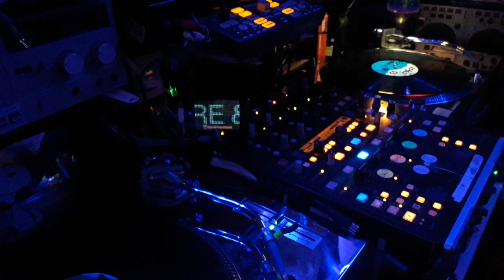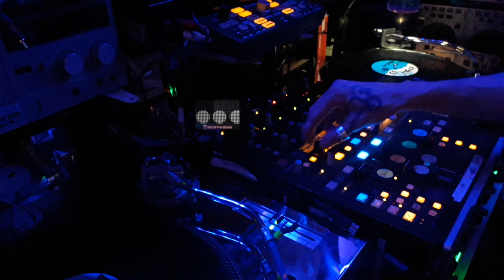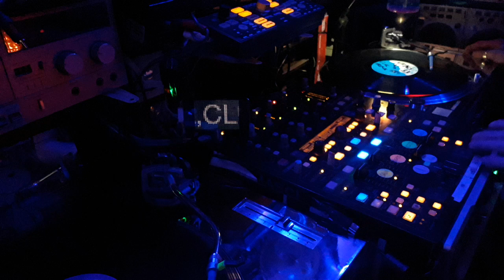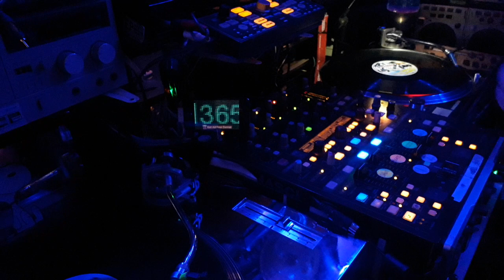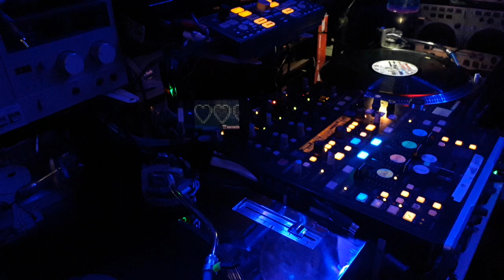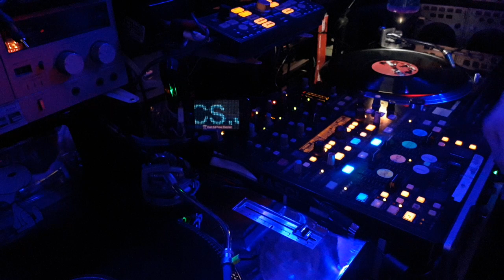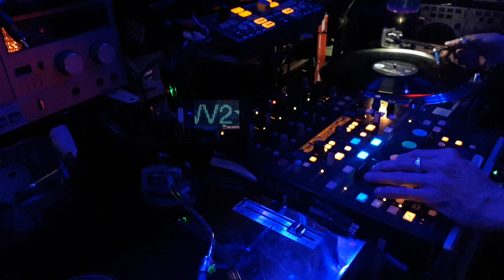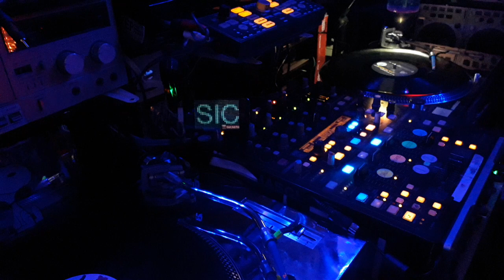ELECTRO HOUSE VIBES PT1